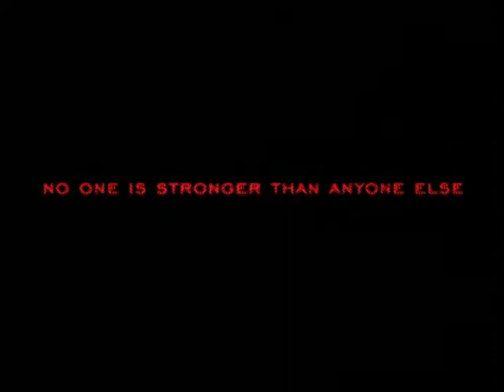Joey Gibson and Patriot Prayer - Jul 30, 2017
Joey Gibson talks about his Patriot Prayer organization, their protests, and free speech - how do we keep it and do we need leaders?